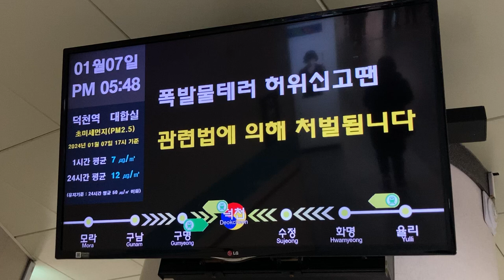釜山都市鉄道(부산지하철)2号線(2호선) 덕천역(徳川駅 トクチョン駅) LCD発車標(発車案内ディスプレイ 출발 안내 디스플레이)